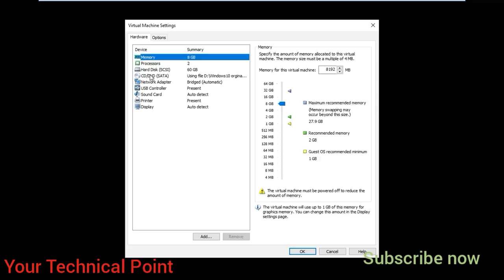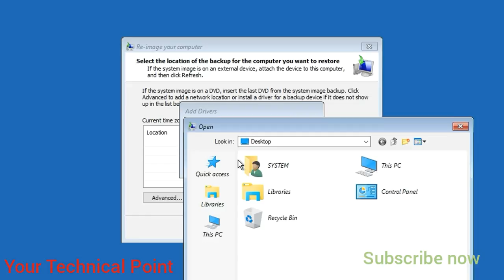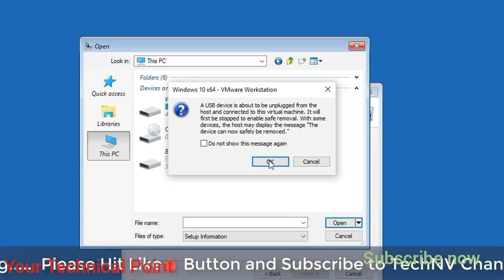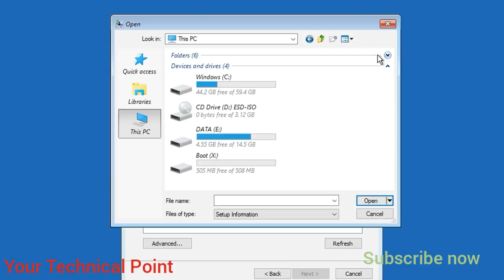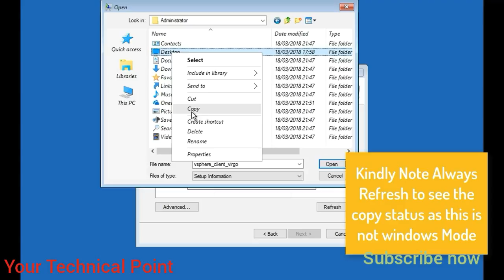How to recover data after os crash||without any software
Please Note - This video is fair use under U.S. copyright law because it is non-commercial, transformative in nature, uses no more of the original work than necessary for the video's purpose, and does not compete with the original work and could have no negative affect on its market.